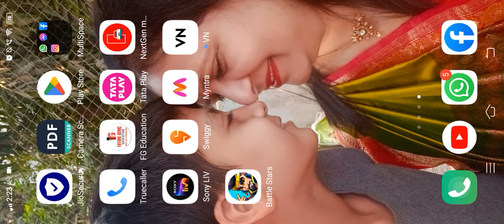I play Techno Gamerz new game the battle stars|Krishna M Shah